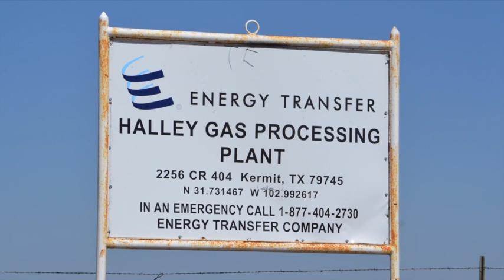ETP Halley Gas Plant, Winkler County, TX